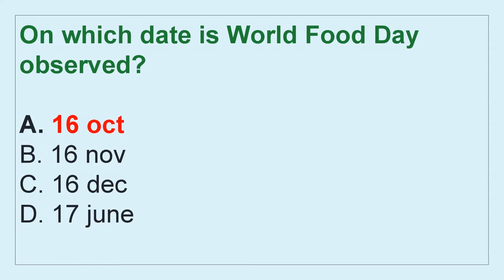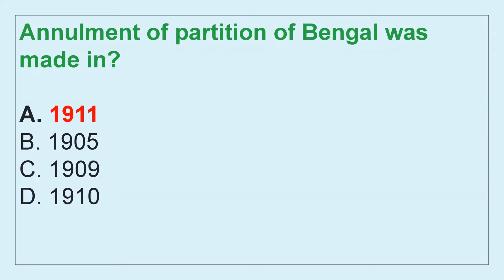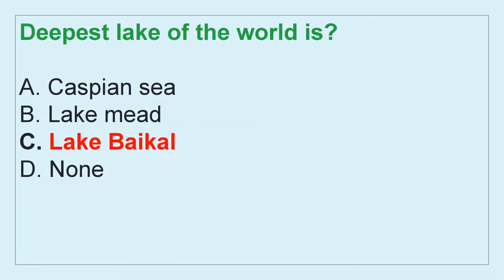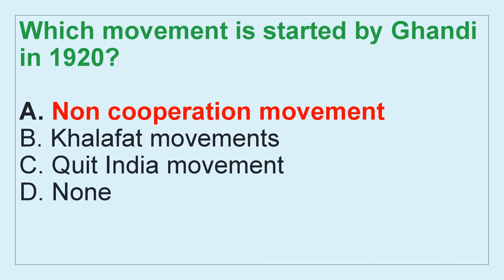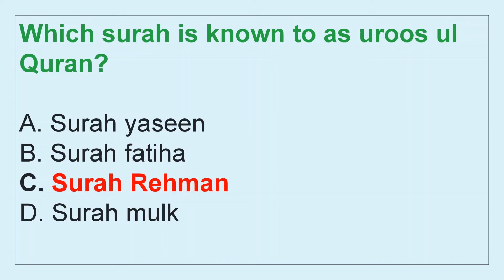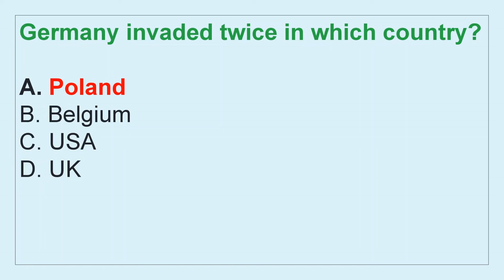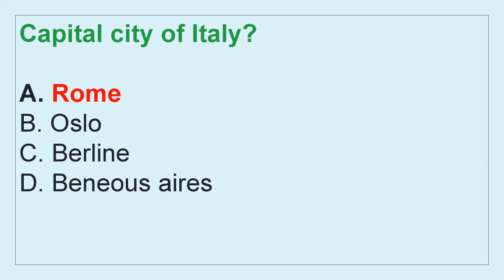ASI Past Paper | Anti Corruption Department | held on 27-09-2020 Test Paper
After watching the videos you will be prepared for the following subjects:
1. English
2. Current Affairs / Current International Affairs
3. Computer or Information Technology
4. Pakistan Studies/Affairs
5. General Knowledge
6. Islamiat
7. Everyday Science
8. English
9. Basic Mathematics
10. Audit and Accounting
11. Psychometric Test and Psychological Test Preparation
12. Law GAT
13. Economics
14. Education
15. Commerce
16. Analytical & Verbal Reasoning

You are required to have self-study with consistency and continuous visits of our channel for the most important videos. Apart from this, you will be prepared for the interview session and things related to various interview programs.